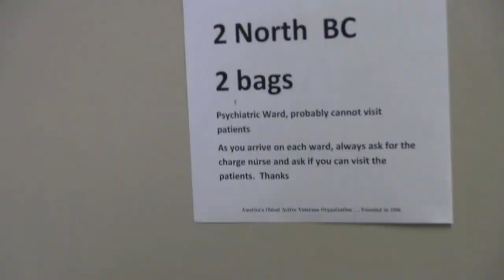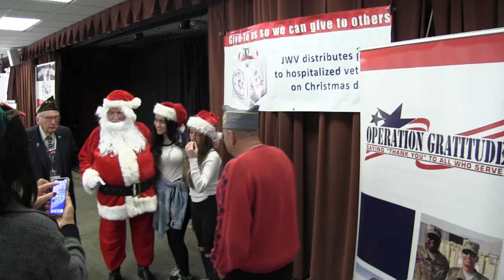Jewish War Veterans play Santa's helpers- Christmas a.m. gifting to V.A. bed-ridden patients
Volunteers of various faiths participated in facilitating the 72nd annual "Gift for a Yank" Jewish War Veterans distribution of gifts to hospitalized patients at the Veterans Administration Hospitals around the country. This event, begun by singer Eddie Cantor at the Los Angeles VA Hospital post-WWII in 1946, now extends to Long Beach, and San Diego, says JWV California Commander Greg Lee, currently infirm in another hospital himself.

Leaders and participants of the event, led by Mathew Millen, Commander of JWV Post #118 explain their what, why and wherefore in JooTube's exclusive video news coverage of the event.